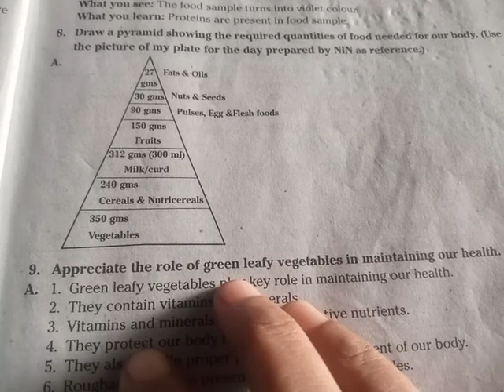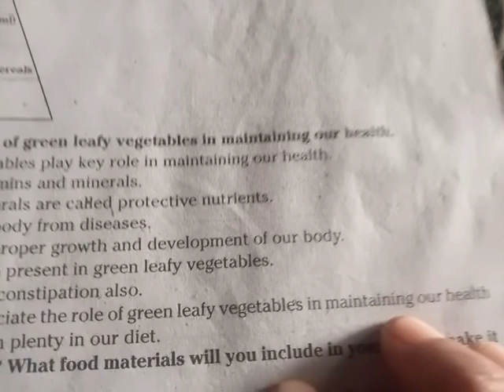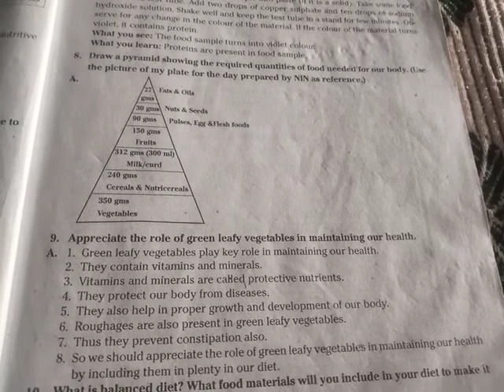7th class science 12